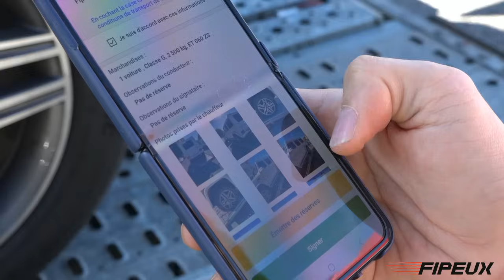CONVOI DE 2 FERRARI ENZO ! Carspotting de retour à PARIS ! 🔥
. De retour à Paris pour la saison hivernale, vous connaissez déjà la musique mais je reviendrai souvent sur Monaco vous faire du contenu durant cette période, c'est pourquoi vous verrez un mix de Paris et Monaco sur mes différents réseaux sociaux dans les mois à venir !

Le retour a par ailleurs été réussi avec cette sortie de 2 Ferrari Enzo en convoi dans Paris par L'Art de L'Automobile, une grise et une rouge, j'ai trouvé ce convoi dingue sur les pavés parisiens ! Merci à lui pour le spectacle.

Pour le transport de mon G63, je suis de nouveau passé par Charles de Classe Automobiles qui a monté ma voiture par remorque car moi j'avais loué une camionnette pour mon déménagement, si vous avez besoin d'un transport ou une demande de devis, voici son site internet

Je suis aussi de retour chez Horse And Road où je gare ma voiture en toute sécurité en plein Paris près de la Tour Eiffel, il y a une centaine de supercars et hypercars dans ce parking de gardiennage / conciergerie et ne vous inquiétez pas je vous en montrerai un peu plus de temps en temps ! Si vous voulez en savoir plus sur eux

Vous voulez que je filme des choses en particulier à Paris / Monaco ? Faites-le moi savoir en commentaire !